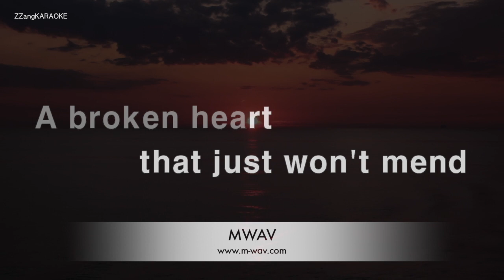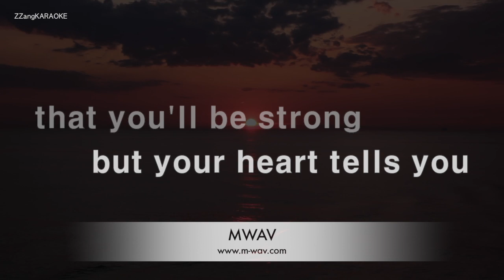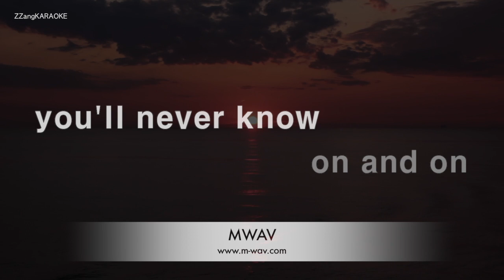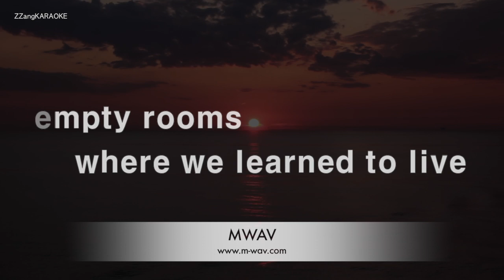Gary Moore-Empty Rooms (Karaoke Version)